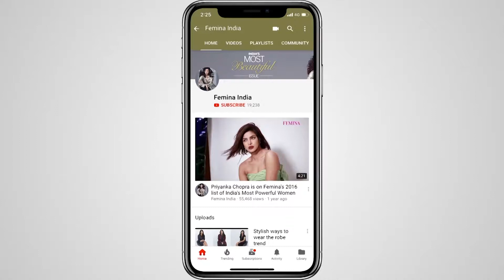Interesting facts about wrestler Geeta Phogat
Freestyle wrestler Geeta Phogat made India proud after winning the first-ever gold medal in wrestling at the Commonwealth Games 2010.